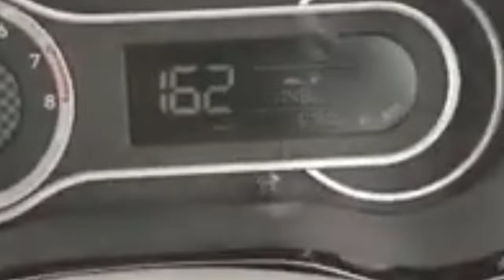Enjoy speed and thrill with Grand i 10 Nios | 164 and counting | Below 5000 rpm | NIOS is fast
We don't recommend going past 120 ... speed thrills but kills. it was just a glimpse. petrol engine